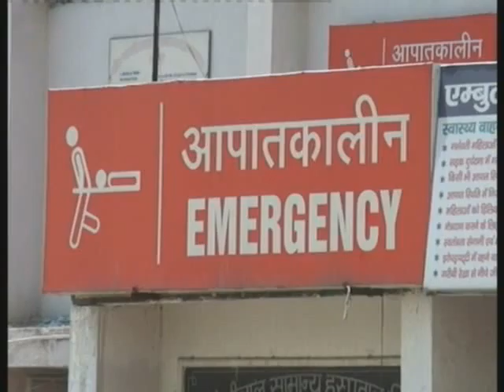Andhi me gire ped ke takrane se hui maut